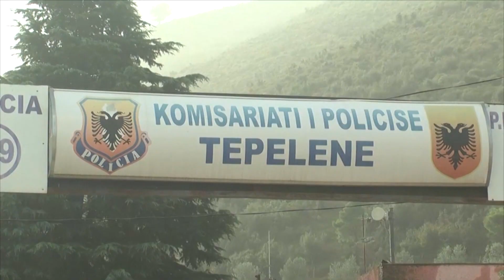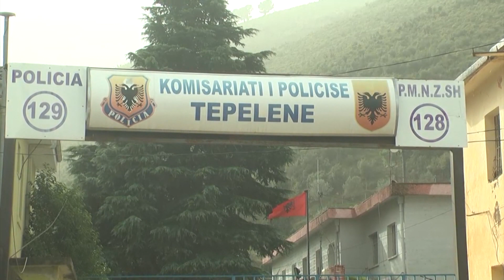“Profesor eja të qeras me një kafe”, mësuesi i masakruar tregon nga spitali: Më morën me makinë...